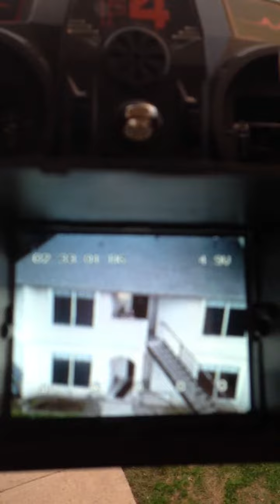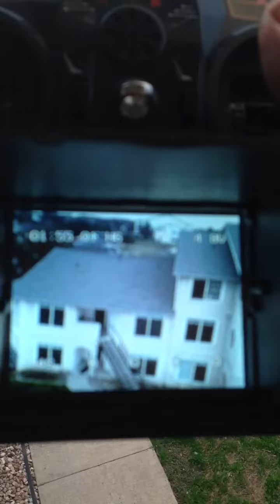Ladybird aerial footage at Khalil's. 2/2/13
This was filmed for a review for a shop in Hong Kong called HobbyOne.